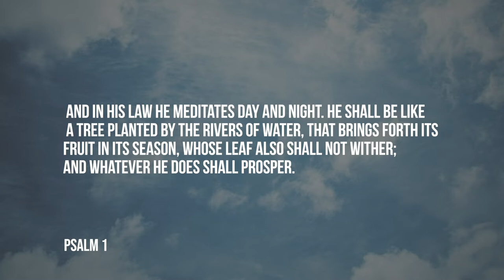Daily Devotion // Pastor Neil Spencer // August 6, 2020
In Psalm 1, we're told that the man who delights in God's word is truly blessed.  Join us for today's Coastline devotion, as Pastor Neil Spencer focuses on the importance of spending time in God's word.